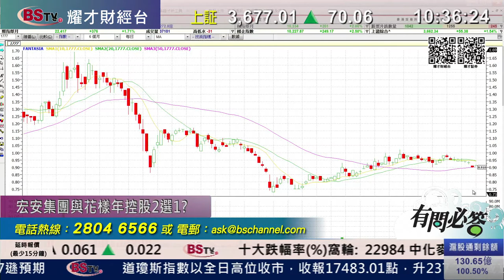耀才財經台 有問必答 曾小如 譚智樂﹣有問必答：0390、0981、0992